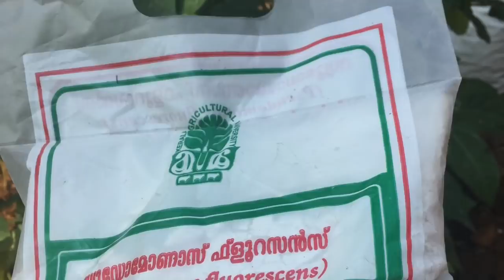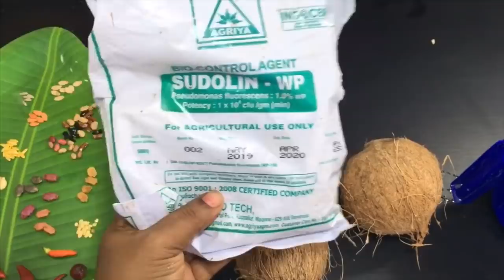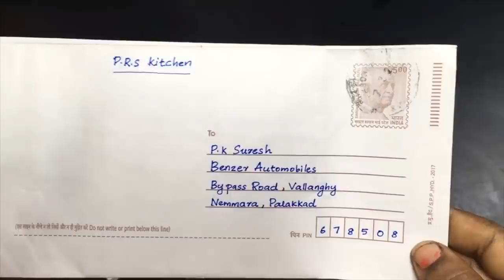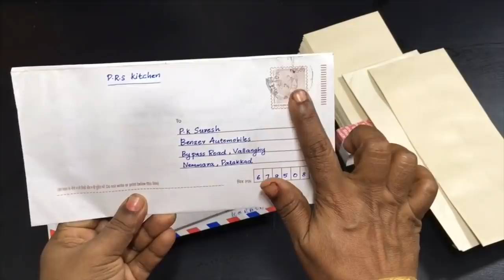വിത്തുകൾ ശരിയായി മുളക്കാൻ | how to grow seeds faster home | adukkalathottam krishi tips in malayalam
വിത്തുകൾ ശരിയായി മുളക്കാൻ ഇങ്ങനെ ചെയ്‌താൽ മതി. എല്ലാവർക്കും ഉപകാരപ്പെടുമെന്നു പ്രതീക്ഷിക്കുന്നു.😊
How to grow seeds faster at home. adukkalathottam krishi tips in malayalam.